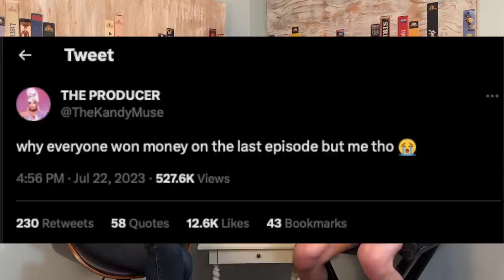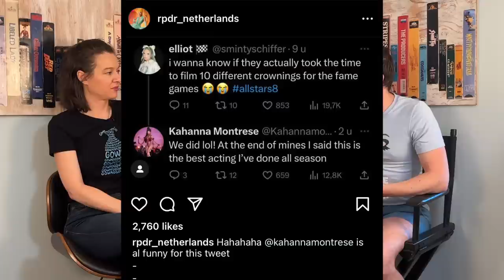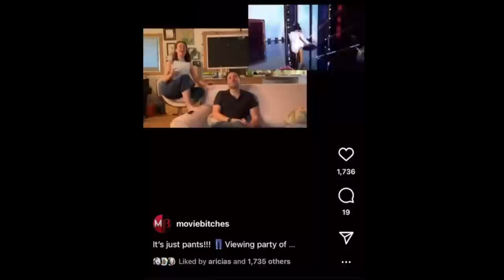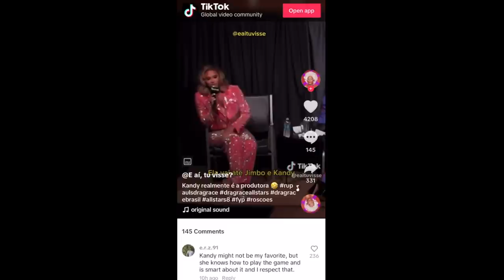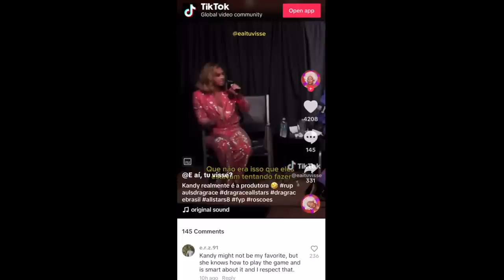RuPaul’s Drag Race All Stars 8 Finale FAIR USE | MovieBitches RuView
THIS IS FAIR USE, Viacom!
We did it! We finished RuPaul's Drag Race All Stars 8! Congrats to Jimbo, LaLa Ri, and all the queens in this fabulous cast!

References in this Episode:
Radioland Murders
The Birdcage
Marilyn Monroe You’d Be Surprised
Showgirls